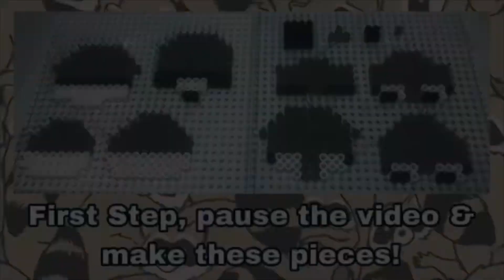3D Perler Beads Roblox Piggy Rash Head Tutorial!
*DON"T SELL OR COPY* (Only use for personal reasons)

Watch as the Violet Cupcake & Her Human Form make this Rash Head (From Roblox Piggy) 3D Perler Bead Figurine! *DON"T SELL OR COPY* (Only use for personal reasons)